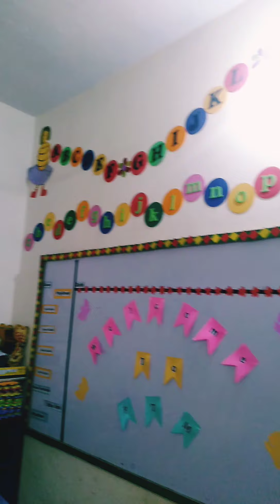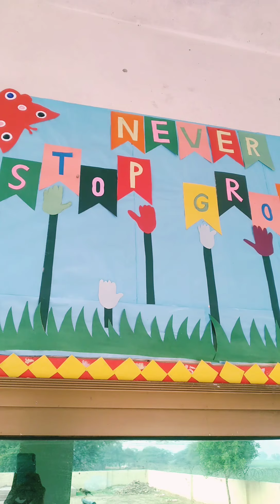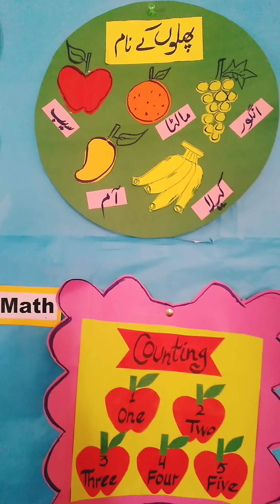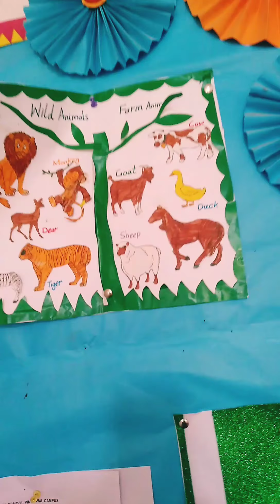Class Room Decoration Ideas How to Decorat school /The Learning Junction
pre school  decoration Ideas